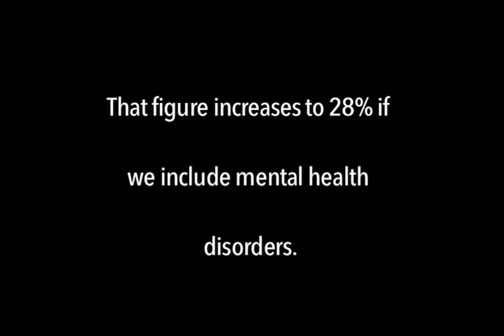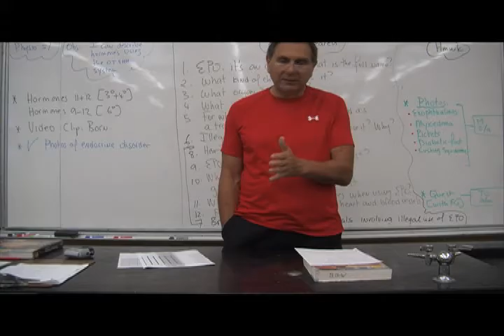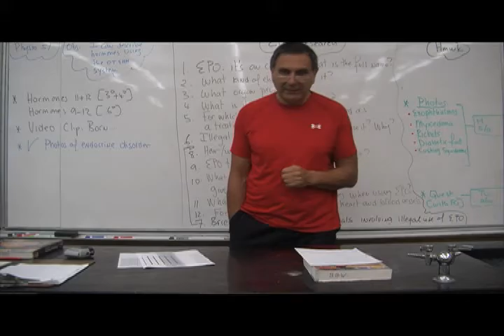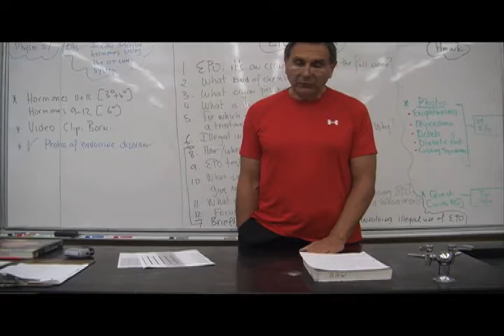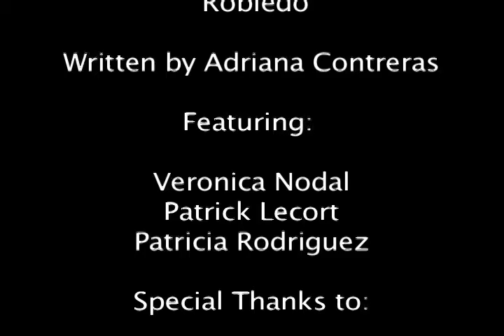ONews-"What You Do, Your Baby Does Too"/Skyline High School Computer Academy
"People in different professions will tell the audience about what drugs do to a fetus during pregnancy.  A woman tells her story about having a foster baby whose mother was on drugs."